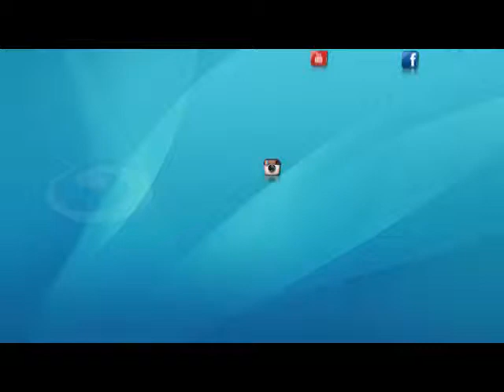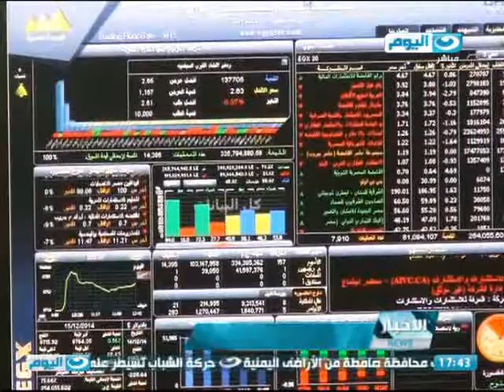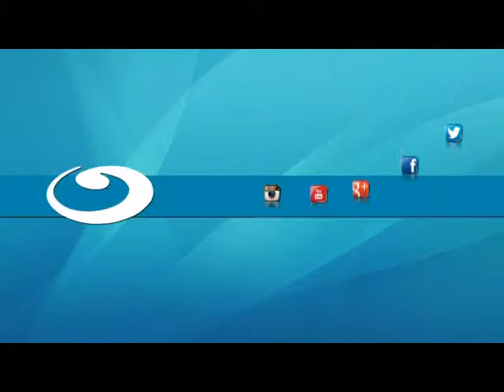أخبار_النهار :وزير التموين يبحث إمكانية استيراد لحوم من الكونغو